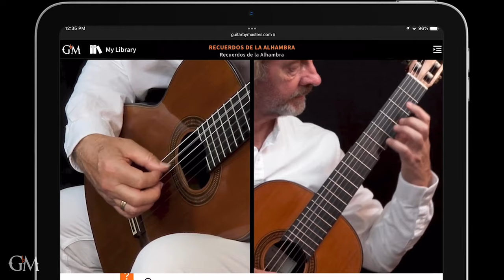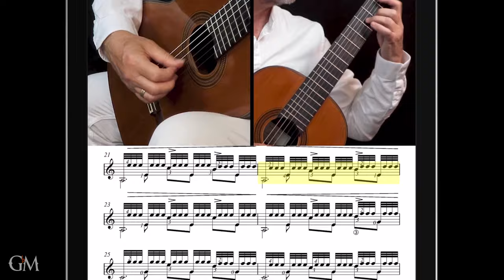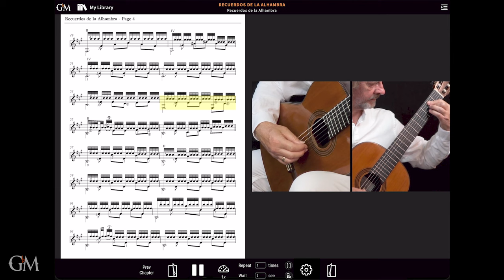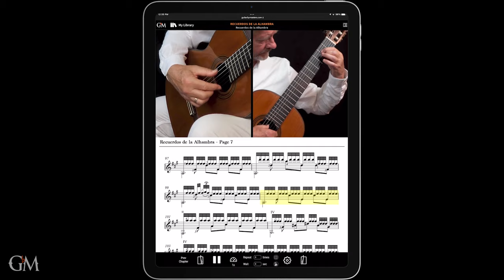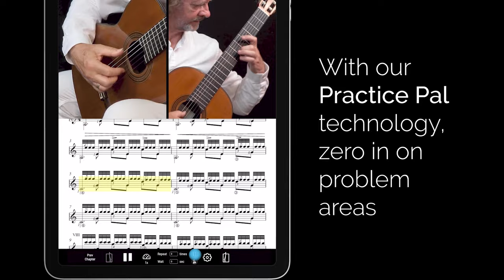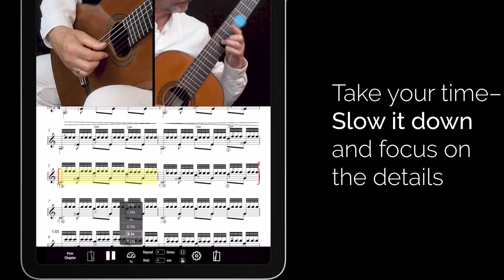David Russell plays Recuerdos de la Alhambra | Guitar by Masters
Ever wondered how David Russell approaches "Recuerdos de la Alhambra"? Now you can learn from this extraordinary Grammy-Award-winning guitarist himself!

Certainly one of the most popular solo guitar pieces of all time, "Recuerdos de la Alhambra" may appear quite intimidating for many performers, especially because of the tremolo technique that it requires throughout the piece. But David Russell’s exceptionally thorough tutorial is sure to give you the tools and insight you need for developing a solid tremolo technique. Once you are comfortable with this technique, David will walk you through the piece step by step with his precious tips and tricks for a great interpretation.

David's tutorials are available in English, Spanish, and Chinese.